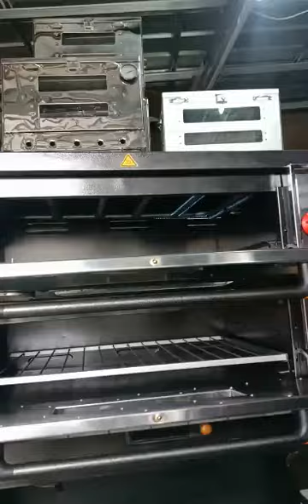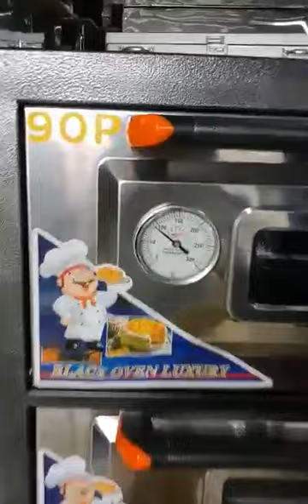OVEN GAS ZEPPELIN BLACK OVEN PEMANTIK 90 CM UP ME TOKO ABC PONCOL 085772839545 WA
oven gas zeppelin pemantik 90 cm
dimensi 100x74x55 cm
ukuran oven atas 75x53x25 cm
ukuran oven bawah 75x53x20
berat 88 kg
bahan plat azzer tebal
merk zeppelin
model pemantik jaman now
90p/p2/ss/mj
api atas dan bawah
2 deck 2 tray
ada peredam panas ya
free cempal
ada termometer ya
free clemek
kapasitas loyang 40x60x3 atau 30x40x3 atau 35x45x3.
termasuk:
selang
regulator
kaki oven
kertas panduan.